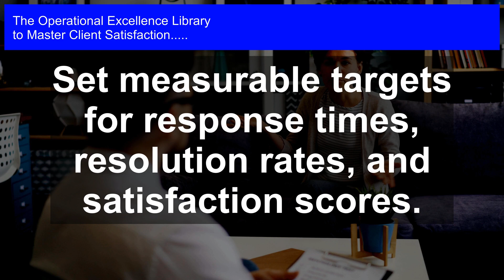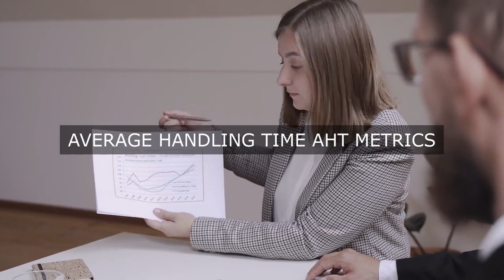Orchestrating Client Bliss with Data-Driven Perfection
Master Client Satisfaction Operational Excellence. Get answers, advanced guidance, how-to's & workflows. Includes customized assessment, critical capability analysis & recommendations.

Client Satisfaction Success Formulas in the Video:

Define clear client satisfaction metrics aligned with client expectations.

Establish a feedback loop to regularly collect client input and concerns.

Set measurable targets for response times, resolution rates, and satisfaction scores.

Develop a comprehensive client onboarding process to ensure seamless transitions.

Implement regular check-ins and progress updates to manage client expectations.

Foster open and transparent communication channels for client concerns and feedback.

Establish a client satisfaction dashboard to track key performance indicators.

Develop a continuous improvement process to address client feedback and areas for improvement.

Recognize and reward team members who consistently deliver exceptional client satisfaction.

Conduct regular client satisfaction surveys to measure performance and identify areas for improvement.

Mastering Client Satisfaction: Unlock the Secrets to Delighting Your Customers and Driving Business Growth

Transform your organization's client satisfaction strategy with this comprehensive guide, packed with actionable insights, practical examples, and real-world case studies. Get ready to revolutionize your customer experience and drive long-term loyalty.

Discover the most critical questions to ask about client satisfaction and learn how to:

- Develop a deep understanding of your customers' needs and preferences

- Craft personalized experiences that exceed expectations

- Measure and track satisfaction metrics that matter

- Identify and address pain points in your customer journey

- Foster a culture of client-centricity across your organization

This Operational Excellence Library essential offers long and detailed solutions to each question, along with:

- Case studies featuring practical examples and lessons learned

- Actionable steps and unique perspectives from personal experiences

- Detailed workflows, complete with timelines and responsible personnel

But that's not all. This toolkit includes an accompanying digital downloadable self-assessment tool, allowing you to:

- Evaluate your organization's current client satisfaction maturity level

- Identify areas for improvement and prioritize next steps

- Develop a tailored roadmap for achieving operational excellence

Don't just meet customer expectations ‚Äì exceed them. Read Mastering Client Satisfaction today and start driving business growth through exceptional client experiences.

If you‚Äôre unsure about the right product, check out our work-with-you warranty. It will give you peace of mind:

Work-With-You Warranty